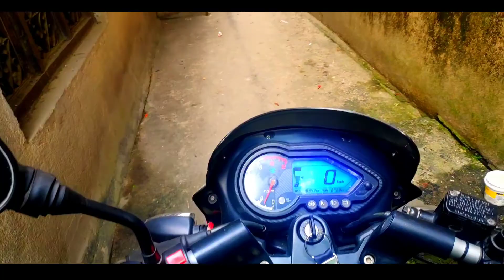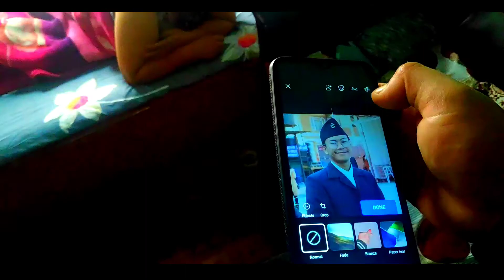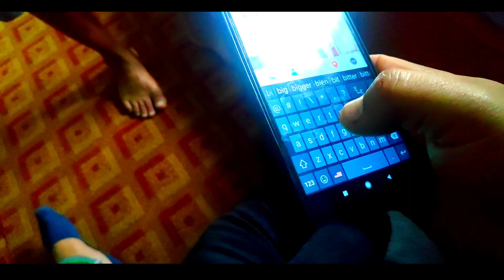Content को खोजीमा पैसा छैन गोजीमा || Moto vlog 2078 || ride to showyambhu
this video specially ride to showyambhu Nath ho ani just trying to Moto vlog and give birthday wishes to my brother Susan .